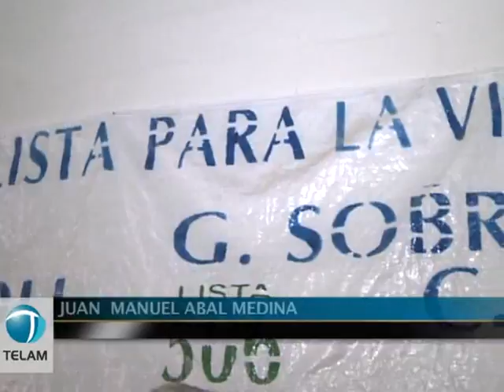"Cuando las colectoras de Magnetto dejan de funcionar, lo único que les queda es pegarnos"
El secretario de Comunicación Pública de Nación, Juan Manuel Abal Medina, manifestó que "cuando las colectoras de Magnetto dejan de funcionar, lo único que les queda es pegarnos", en alusión a los ataques recibidos por Hebe de Bonafini, titular de la Fundación Madres de Plaza de Mayo.